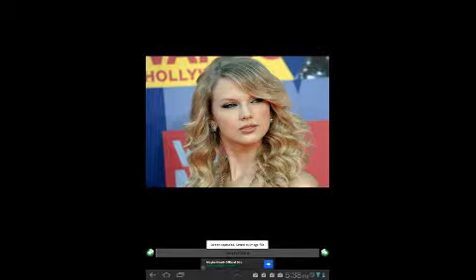Taylor swift our song :-)